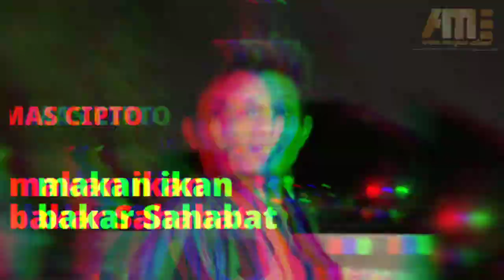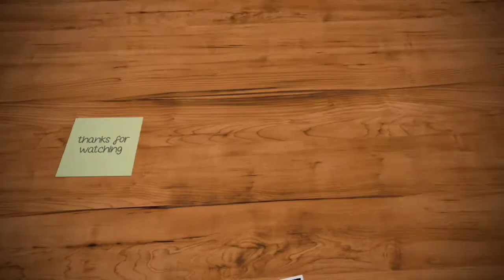mas Cipto ulang tahun makan makan sahabat gowes RW 10 LAGOA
Gowes mania
Jumat berkah
13 Maret 2020

masjid jami darussalam at taqwa no.15 jl.mangga gang 4 blok D4
lagoa koja

jumat berkah
tasyukuran Hut Ri ke 74
sholat idul adha
halal bihalal
jenguk orang sakit
buka puasa Senin Kamis
kecamatan koja
kelurahan lagia
jakarta utara
tg.priok
muhammad arvan marquez

MAULID NABI MUHAMMAD SAW  BERSAMA AL HABIB SEGAF BIN ABDULLAH ASSEGAFF Sabtu (14/11/2020)